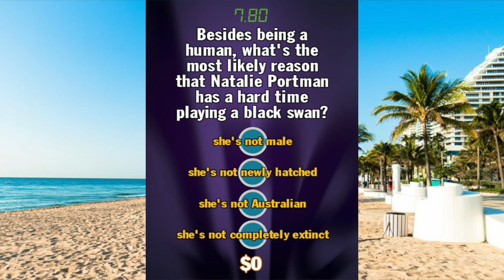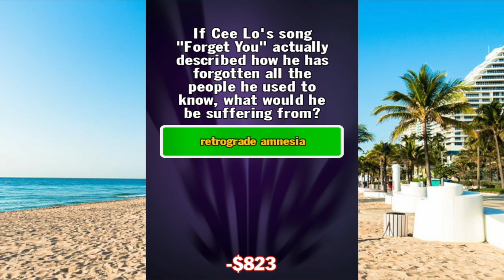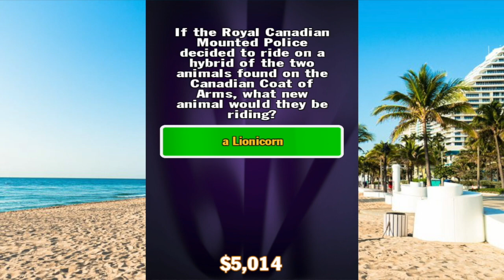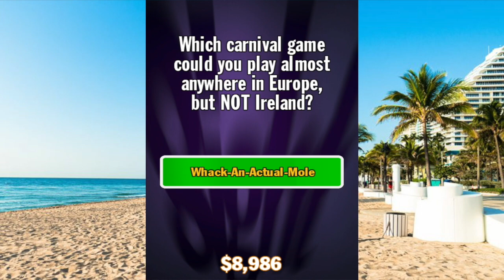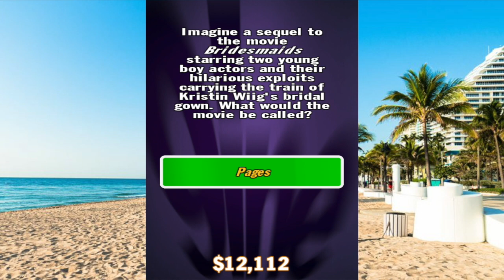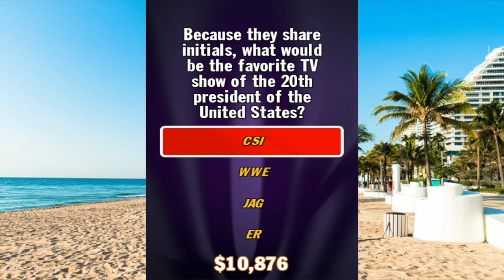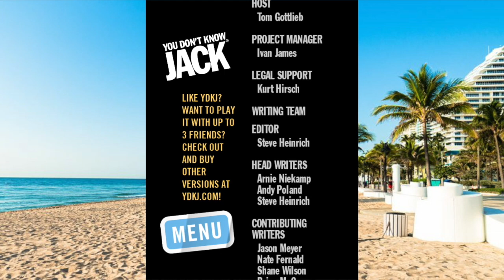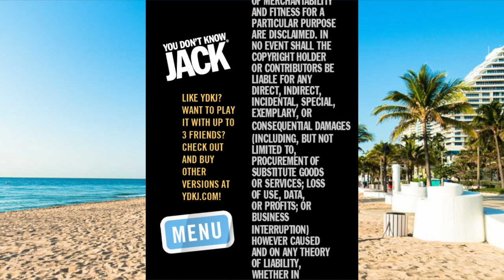You Don't Know Jack iOS Lite HD: Episode 1 - The Land that Time F**ked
Well this is a video that would come out unexpected, I actually have had the HD You Don't Know Jack game for the iOS since late 2011.  Both the Lite and regular versions.  Because i'm still working on that YTP, I decided that I don't really want to do a tape, especially from what happened yesterday on when I did the Movies game.  :P.  So yeah i've got this one, and will post videos of the Lite version & Regular.  Oh and yeah, this version reuses A LOT OF QUESTIONS from the Flash Web Version.  And questions from the NOW NON DOWNLOADABLE DLC on YDKJ 2011.  And Finally, I wanted to add a background other then leaving it black or blurring it with the game.  The background is the beach in my actual hometown.